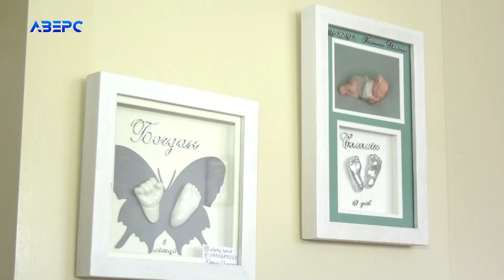Відома акторка народжувала у Луцькому пологовому будинку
Замість приватної клініки в Києві чи закордонного пологового будинку народжувати первістка на Волинь приїхала професійна українська акторка. Луцький пологовий будинок в п’ятірці кращих в Україні. Майстер клас акторці, яка зіграла медсестру в серіалі «Жіночий лікар», показав досвідчений медперсонал пологового будинку.  Дивіться новини у зручний для вас час на нашому ю-туб каналі